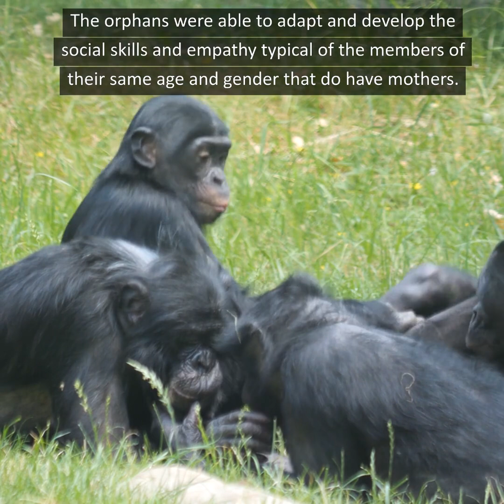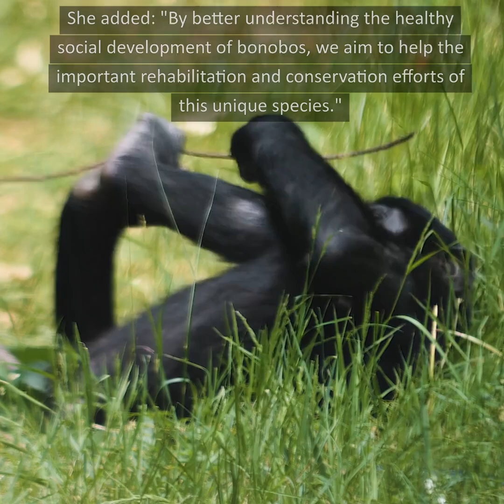Orphaned Bonobos Overcome Trauma and Develop Empathy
Bonobos (along with chimpanzees) are the closest surviving relatives to humans. They live solely in the Democratic Republic of the Congo in Central Africa. But bonobos are listed as endangered due to habitat loss and poaching for meat and pets. On Wednesday, Durham University in the U.K. said a new study showed orphaned bonobos in a sanctuary in Africa have overcome trauma to develop social skills and empathy.